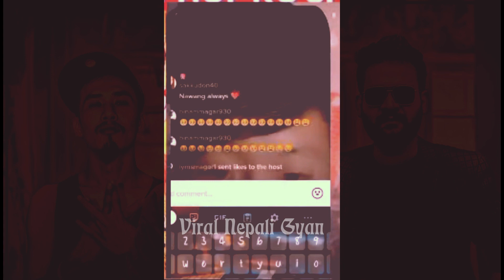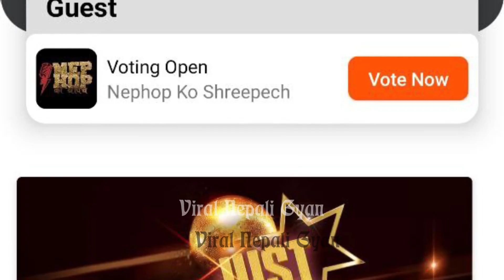Sashi Mandal Ko Gunaso || Sasi Talked about Changed Beat in show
Sashi mandal has spoken publically about his disappointment with the changing live performance while televised